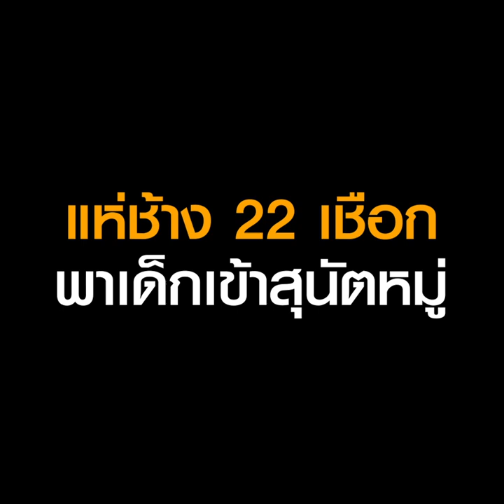ประเพณีโบราณสุดอลังการแห่ช้าง22 เชือกพาเด็กเข้าสุนัตหมู่: Matichon Online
ประเพณีโบราณสุดอลังการแห่ช้าง22 เชือกพาเด็กเข้าสุนัตหมู่